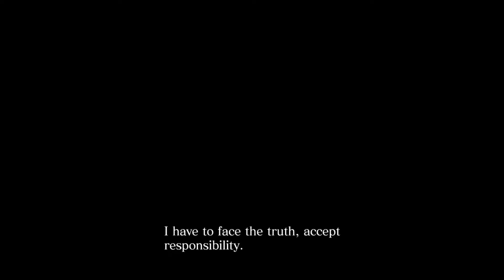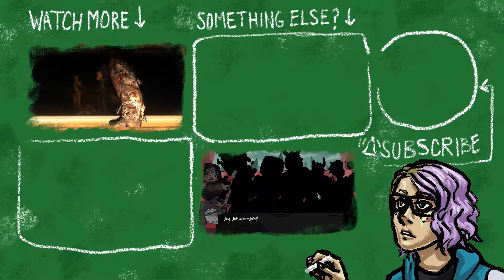Brother and Sister Play RE6 Part 14: Punished Chris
We start off the Chris and Piers campaign with Chris as an alcoholic amnesiac. Enjoy.